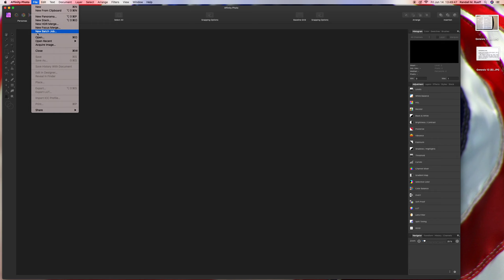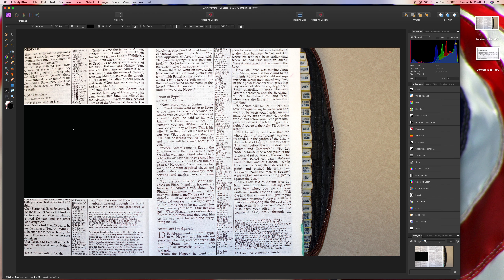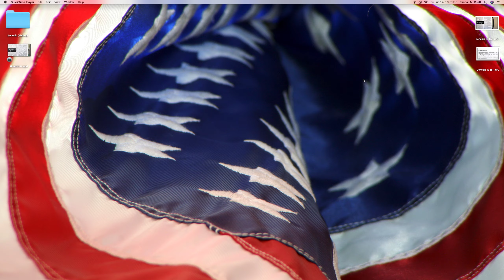Cropping : Genesis 13